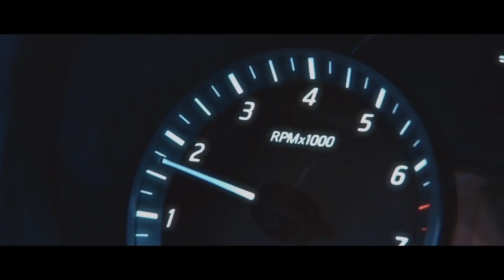THE ASSASSIN'S CODE Official Trailer (2018)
THE ASSASSIN'S CODE  Official Trailer Movie HD in theatre 6 April 2018.